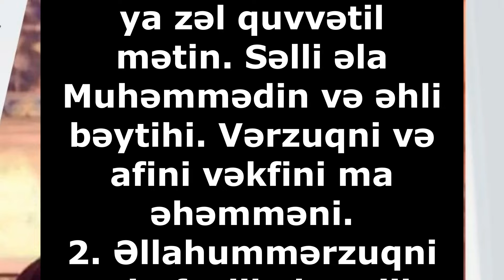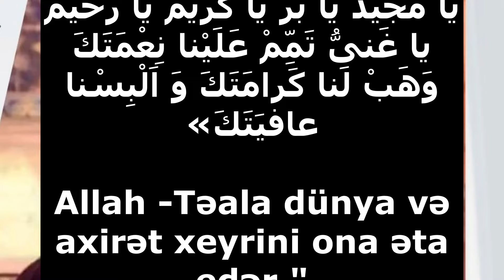Ruzisi olmuyanlar bu duanı hər səhər oxusun - Hacı Şahin - Bu hadisələr bir sınaqdı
Hörmətli izləyicilər, Allahın izni ilə bundan sonra da kanalımızın əsas fəaliyyətini İlahiyyatçı Hacı Şahin Həsənlinin yaradıcılığına həsr edəcəyik, illərdir danışdığı xütbələri bundan sonra da sizlərlə bölüşəcəyik və onun bizlərə əmanət qoyduğu dəyərli sərmayəni insanlara çatdırmaq üçün çalışacağıq. Hacı Şahinin vəfat etməsinə baxmayaraq hələ də ondan öyrənməli olduğumuz çox məsələlər var.
Ruzisi olmuyanlar bu duanı hər səhər oxusun - Hacl Şahin - Bu hadisələr bir sınaqdı
Dəstəyiniz üçün təşəkkür edirik. Allah hər birimizə səbr və güc versin. Ailəmiz Tv

hacisahin dualar hacisahinhesenli xatirə